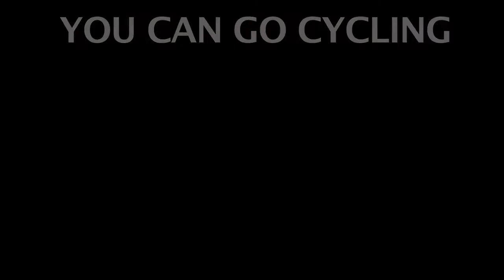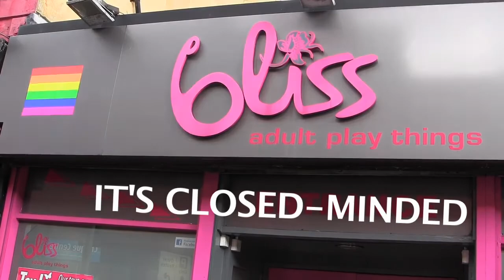Luis - First Impressions of Belfast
Luis from Galicia joined the WIMPS team a recently as a volunteer from EVS (European Volunteer Service).

We sent him out with a camera to capture his first impressions of Belfast. This is what he came up with.